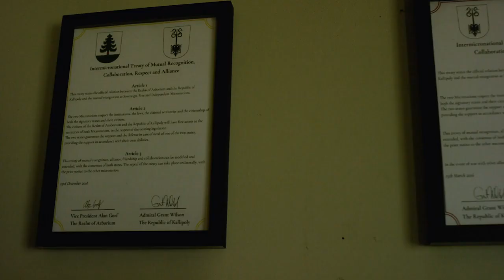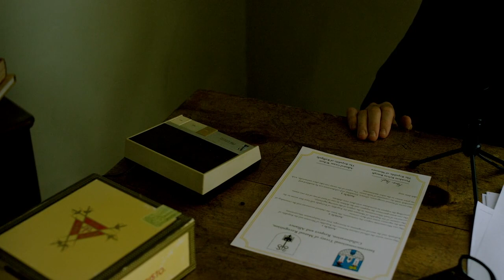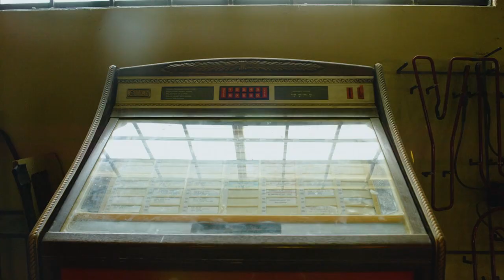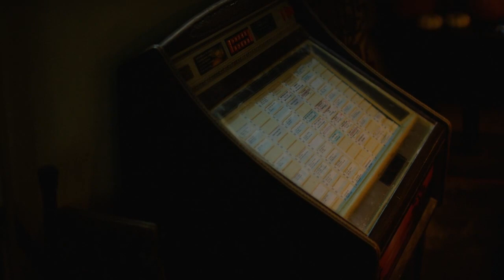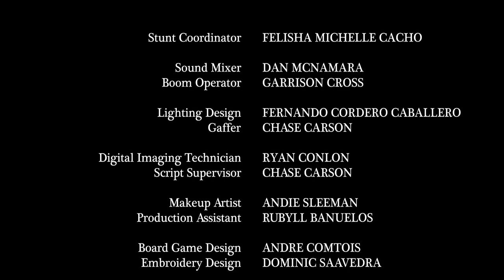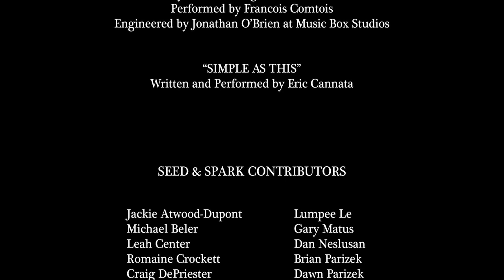Treason l Full movie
++GENERAL INFO:
Genre : Comedy, Drama
Director: Eric DePriester
Stars: Jeff LeBeau, Dalia Vosylius, Emma Center, Colby Rummell, Ra Hanna

++Plot : On a desert ranch, Grant Wilson rules a made-up nation with his family as his only subjects. When his son takes the mission too far and his daughter questions everything, Grant fights for control in the face of family, country, and reality.
++ MEDIAINFO:

Included subtitles: English
Duration = 01:28:21.909
Overall bitrate = 1 261 kb/s
Codec info = AVC High@L3.1 | V_MPEG4/ISO/AVC
Resolution = 1280x688
Display AR = 1.853 | 1.85:1
Bitrate = 9 157 kb/s
Framerate = VFR 23.976
Encoder = x264 - core 157
AUDiO
Codec info = AAC | A_AAC-2
Channels = 2
Bitrate = 224 kb/s
Samplerate = 48.0 kHz
Language = English